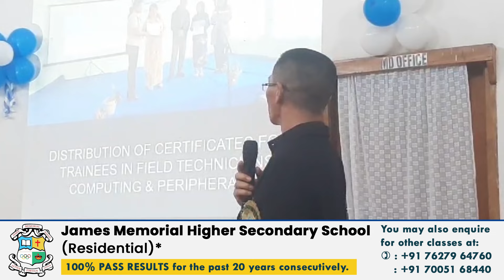THAW LAD U BAH PIUS ÏA KI KHUN SAMLA BA KIN ÏENG HA LA KI JONG KI KJAT